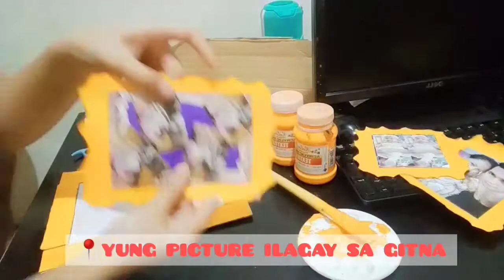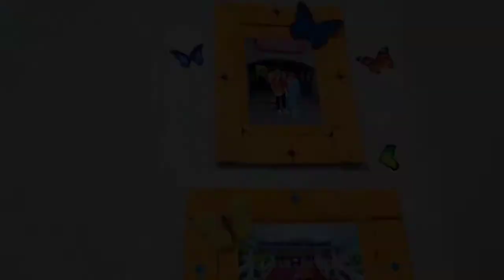DIY HOME DECOR (GANDA!) | Lerrayne's TV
Every FAMILY has a story, Welcome to our's!👨‍👩‍👧

4TH VLOG: DIY Home Decor🏡✨